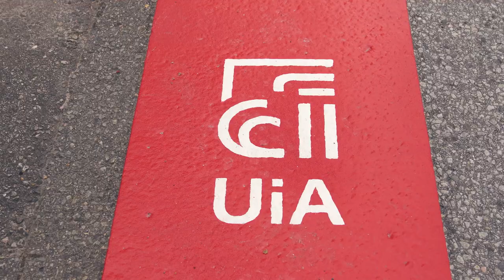Norges første Pride-gangfelt 🏳️‍🌈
I dag åpnet UiAs pridegangfelt! 🏳️‍🌈🏳️‍🌈🏳️‍🌈 Initiativtaker og tidligere UiA-rektor Frank Reichert krysset først foran professor Esben Esther Pirelli Benestad, UiA-rektor Sunniva Whittaker og universitetsdirektør Seunn Smith-Tønnessen.